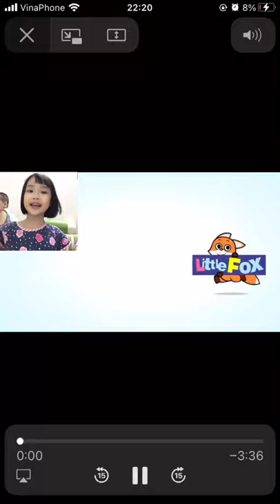Lucy lồng tiếng Little Fox: The tale of Jemima Puddle duck: Episode 1: Jemima is upset